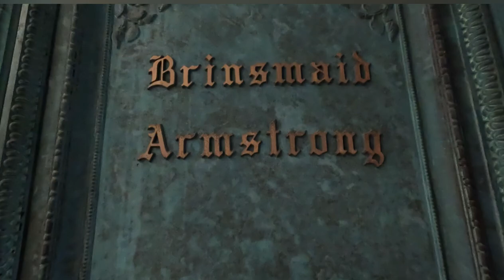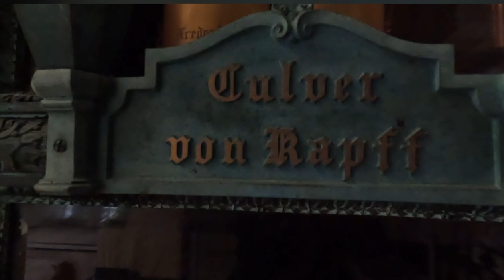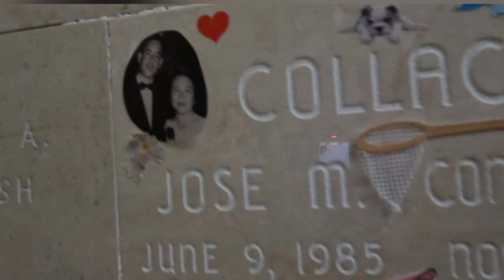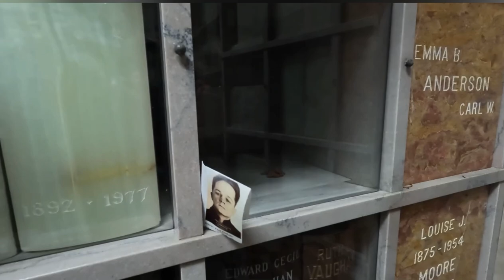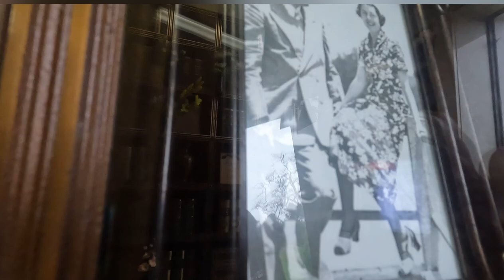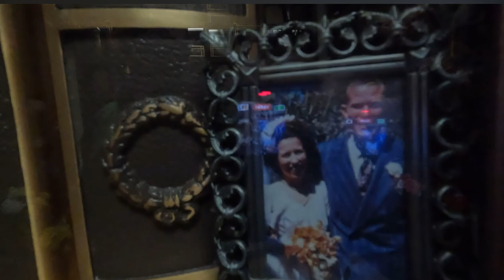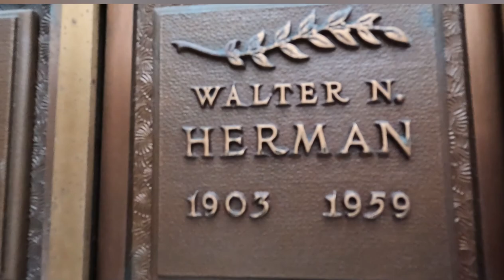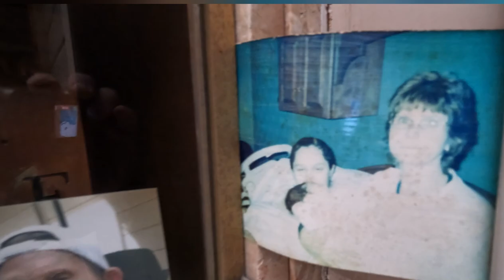BANK ROBBER FOUND! - Cypress Lawn Columbarium Tour Colma Ca